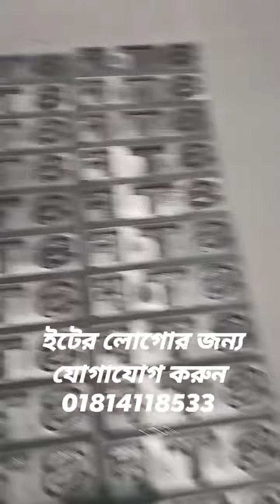ইটের লোগোর জন্য যোগাযোগ করুন 01814118533